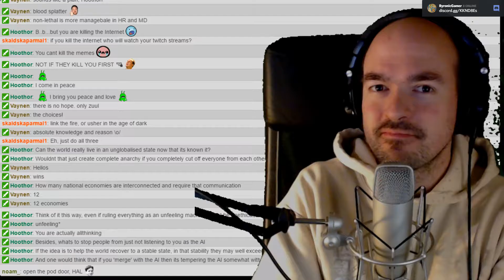Twitch Archive Deus Ex, Ep 80